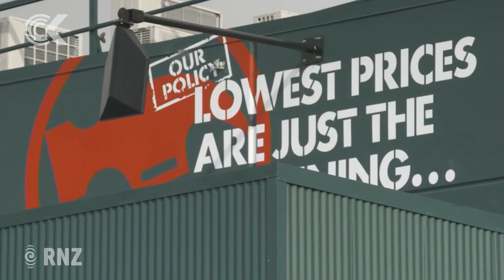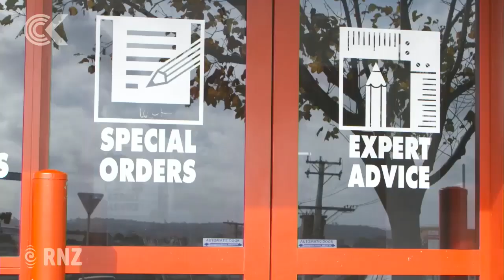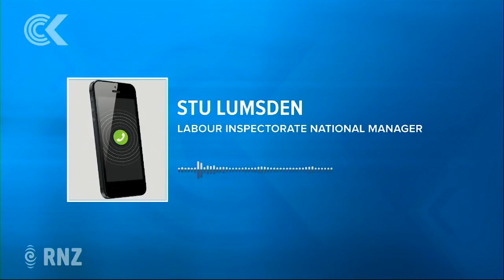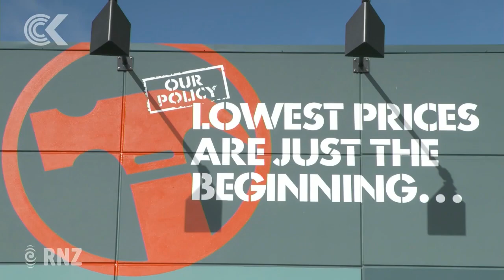Sixteen retail chains accused of underpaying staff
Tens of thousands of minimum wage workers are potentially collectively owed millions of dollars in unpaid wages, with 16 of New Zealand's largest retailers now accused of forcing their employees to work without pay.